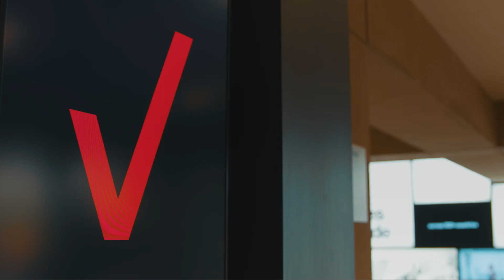Boundary Breakers – how Verizon's Tami Erwin is using tech as a force for good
In the most recent installment of Nokia’s Boundary Breakers series, hear how Verizon's Tami Erwin is using technology to transform enterprises and society.